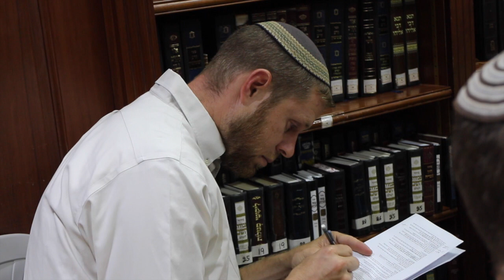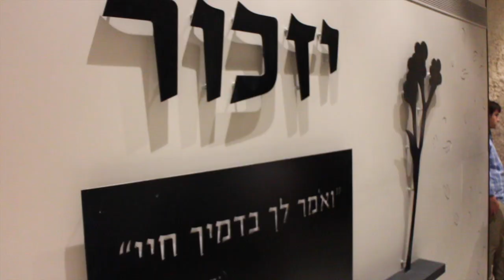Yeshivat Hakotel 5777: A Meaningful Tzom Gedalia